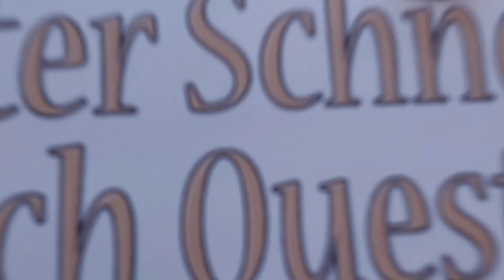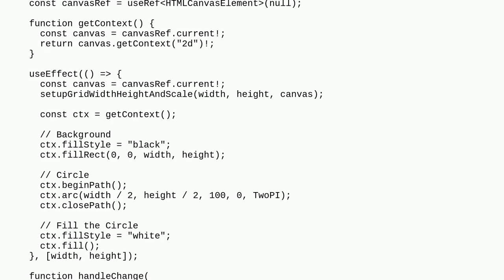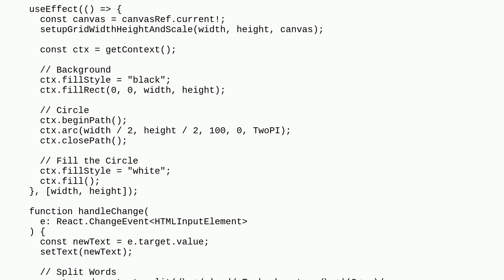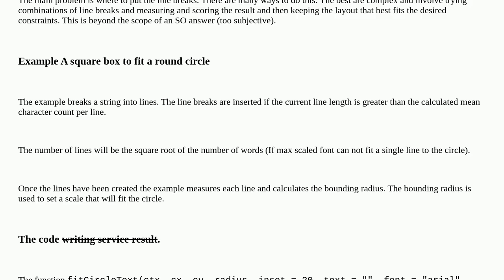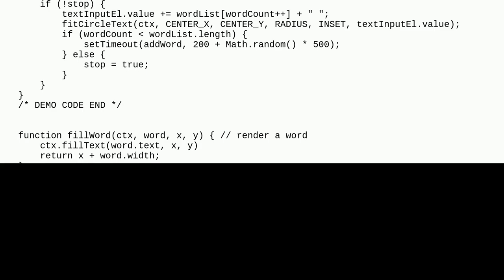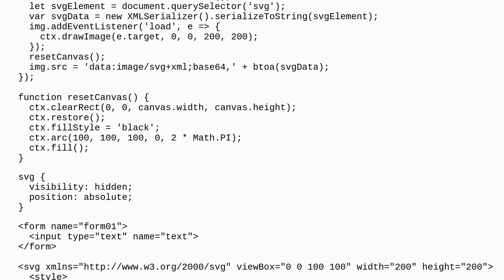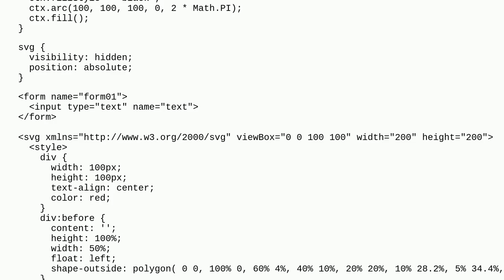Fit Text to Circle (With Scaling) in HTML Canvas, while Typing, with React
A special thanks goes out to the community

  html svg html5-canvas javascript reactjs